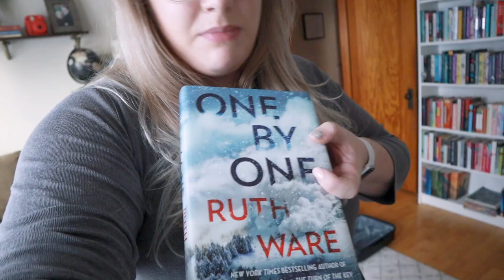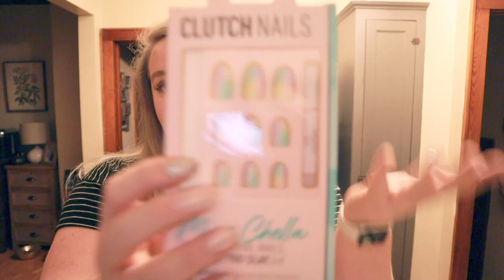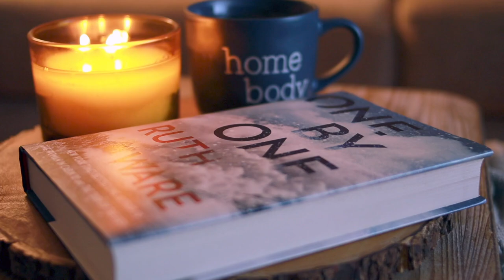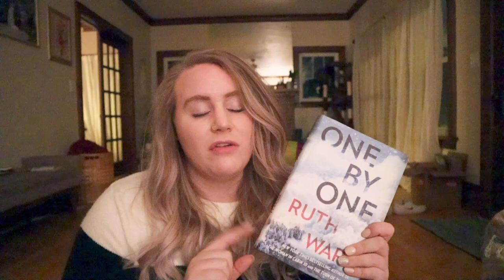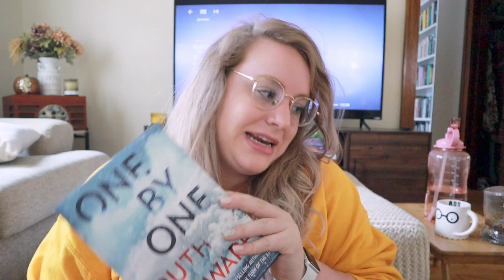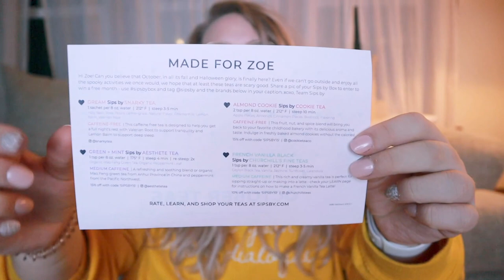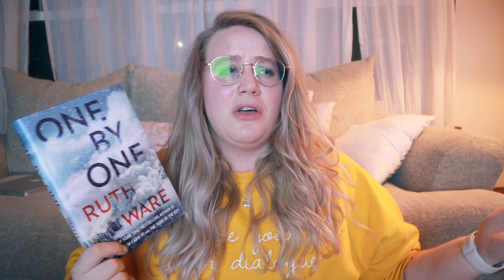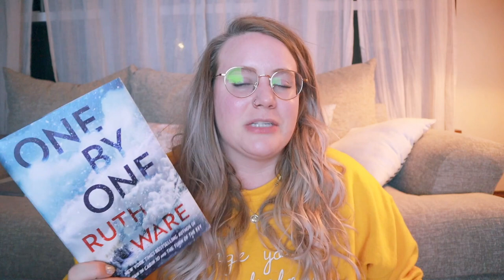Wisconsin in the Fall, A Plant Haul, and the First Thriller I Read in October! | Weekend Vlog